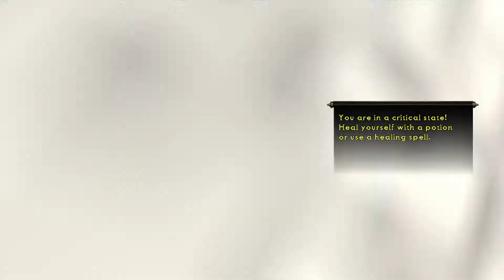The Sorting Blower - Dark Messiah: Might & Magic - PART 5 - Brosplay!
I'm not touchin' that!